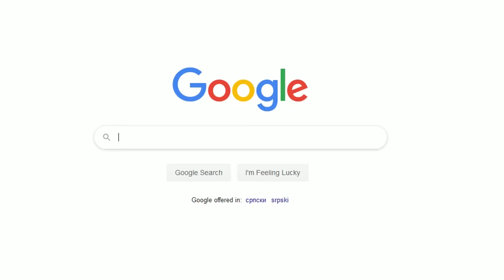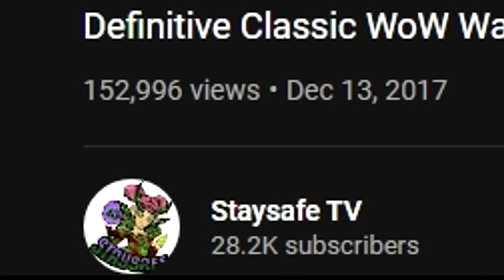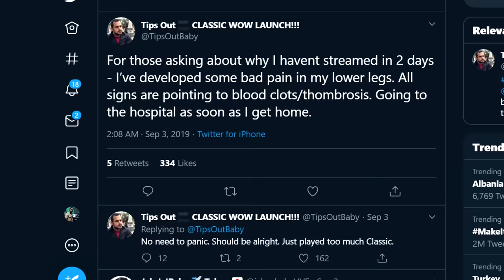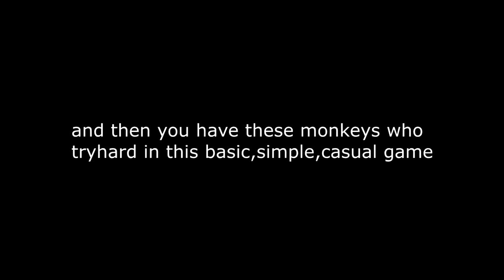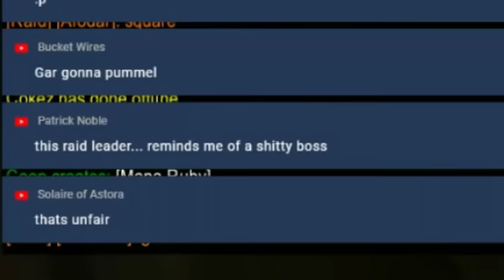How NOT to Raid Lead in World of Warcraft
pure example of streamer clown who thinks he is a big deal 🤡